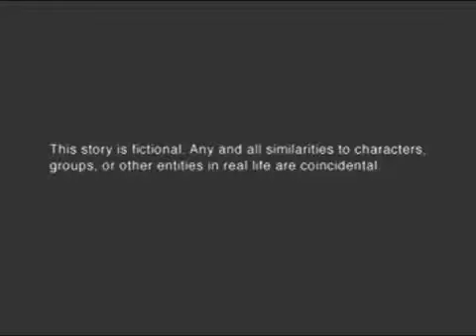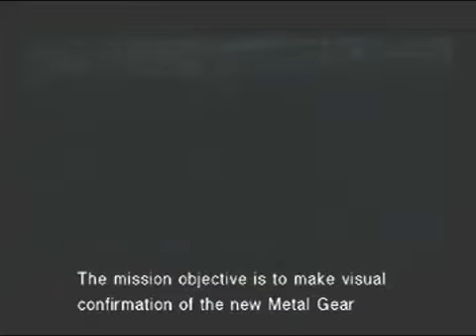Metal Gear Solid 2 Walkthrough W Commentary P 1